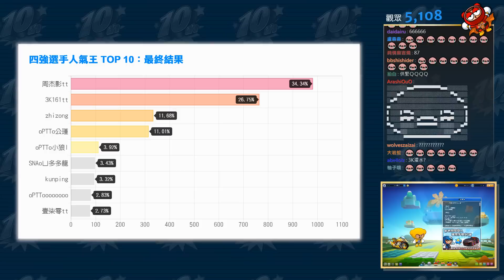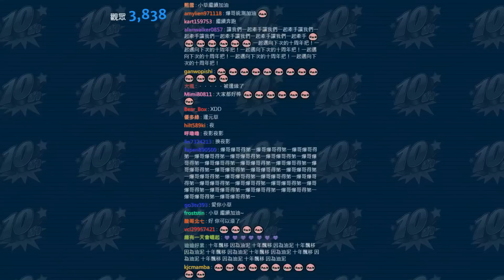【十週年車隊賽】主播/賽評/選手賽後感性告白時間 十年飄移 因為有你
感謝Brownsugar 協助這次十週年的賽事

↓↓↓如果你希望可以鼓勵我，提供贊助，可以點下面的連結↓↓↓
贊助前衡量自身狀況，記得留下你的大名告訴我你是誰^_^ 你們的鼓勵都是我持續開台的動力